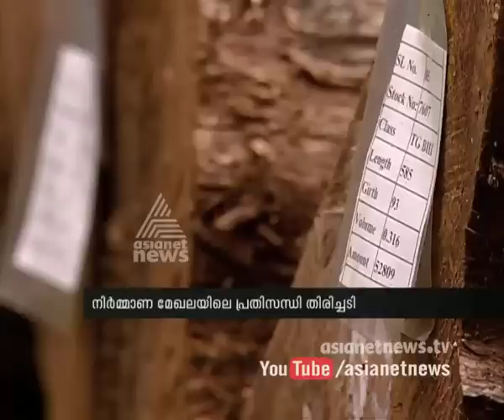Crisis in Nilambur Teak Wood Sales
നിലമ്പൂര്‍ തെക്കിന്റെ വില്‍പ്പനയില്‍ വന്‍ ഇടിവ്